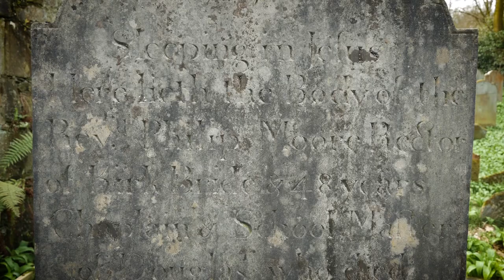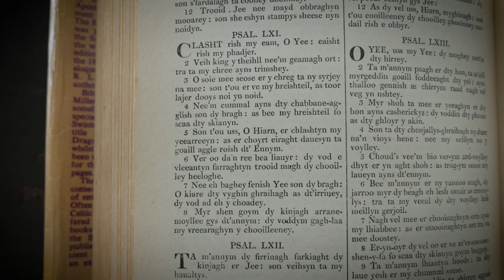Yn Arrymagh Philip Moore as Çhyndaays y Vible Ghaelgagh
A short Manx language film about one of the great people whose grave lies in Old Kirk Braddan churchyard;
Rev. Philip Moore (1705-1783), who was instrumental in the Bible's translation into Manx.

Bob Carswell RBV presents a short introduction to Rev Moore's life and explains the significance of the project to translate the Bible into the language of the Isle of Man at that time, giving us an idea of how much we still owe to this great Manx person today.

A complete searchable version of the Manx Bible is available

Bob Carswell RBV is the authority of the definitive bi-lingual survey of Manx literature

This film was created with thanks to the generosity of Kirk Braddan

This film was made by Culture Vannin in 2019.